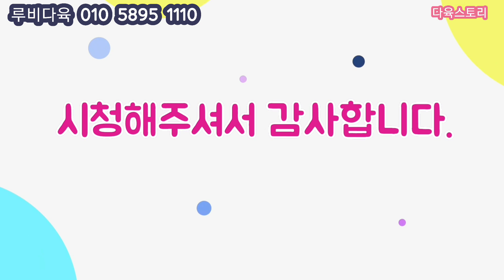루비다육2탄/착한국민이&묵둥이/백봉.웨스트레인보우.펜지.마슨.취설송.마드레델슈.나나후크.을녀심.보라공주.원종벽어연.헤라/택배 010 5895 1110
🌹루비다육
주소 인천 계양구 장기서로15
(일요일도 매장오픈합니다)

🌹계좌번호
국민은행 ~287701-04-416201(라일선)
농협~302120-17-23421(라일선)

감사합니다 💕